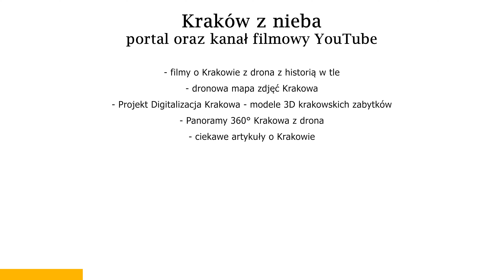Aleja Róż w Nowej Hucie - Dawniej i dziś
Zapraszam na nowy film z cyklu "dawniej i dziś". Tym razem odbędziemy podróż w czasie na Alei Róż przy placu Centralnym w Nowej Hucie, poznamy jej tajemnice oraz kawałek historii.

0:15 Wstęp
1:18 Historia zatoczyła koło
1:55 Pomnik Lenina
4:45 Archiwalne ujęcia z drona Alei Róż z 2021 roku
5:40 Rewitalizacja placu przy Alei Róż
6:03 Jak kiedyś planowano i budowano ?

Małe i duże firmy zapraszam do współpracy poleca swoje usługi z drona; mapowanie terenu, zdjęcia i filmy, panoramy 360 oraz giga panoramy, fotogrametria z drona. modele 3d z drona.